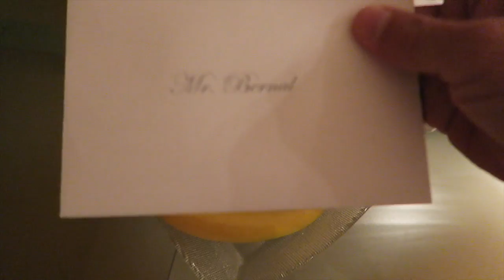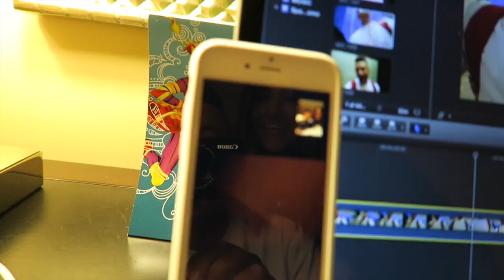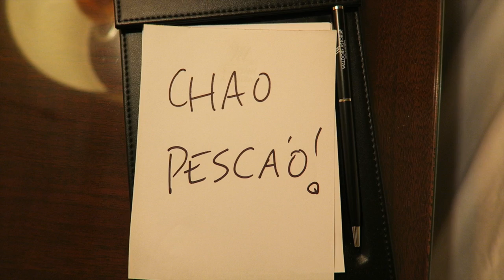NOCHE SOLOS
COMO TODOS LOS MIERCOLES, ME TOCA HACER CIERTAS COSAS...MUCHAS COSAS...COSAS QUE ME ENLOQUECEN...PERO BUENO HAY QUE HACERLO.  ACOMPAÑAME EN SUELTA LA SOPA, LA VOZ KIDS, EN AMERICAN AIRLINES, LLEGANDO A ORLANDO Y DESPIDIENDOME DE LUCAS.  QUE CHEVERE!  UFFF!